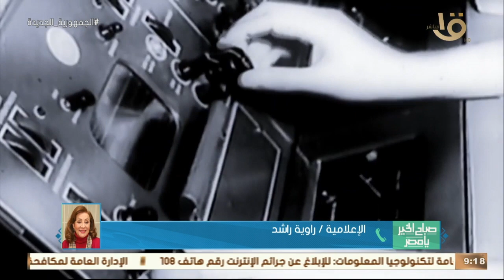62 عاما من الريادة والإبداع..ذكرى انطلاق أول بث للتلفزيون المصري..الإعلاميةراوية راشد توضح الكواليس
صباح الخير يا مصر | 62 عاما من الريادة والإبداع.. ذكرى انطلاق أول بث للتلفزيون المصري.. الإعلامية راوية راشد توضح الكواليس